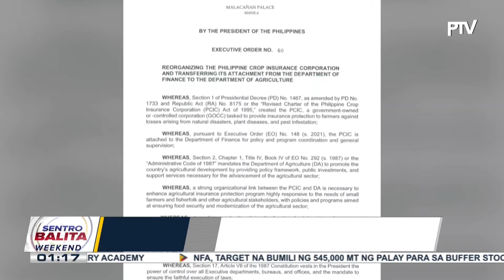PCIC, inilipat ni PBBM sa ilalim ng DA